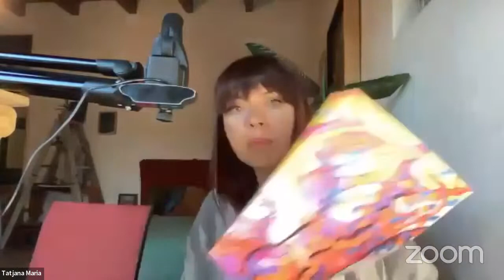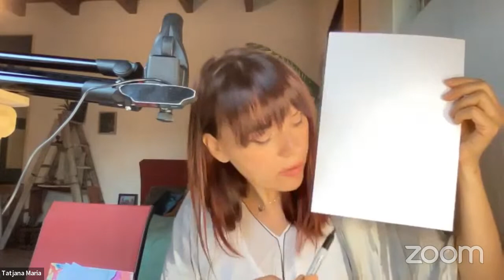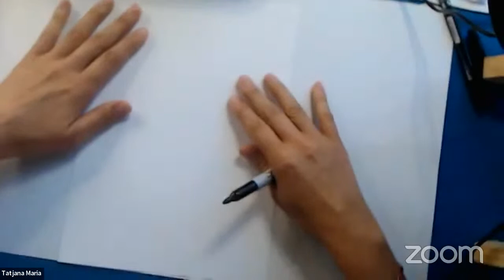Neurographic as a Pranic Technique with Tatjana Maria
A wonderful session with Tatjana Maria Kühr